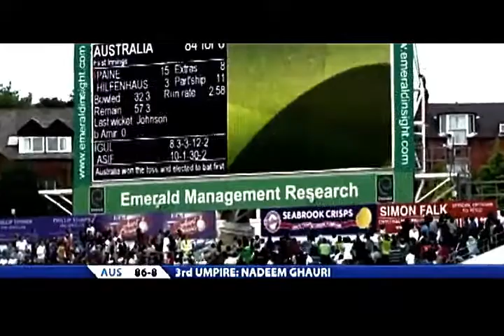Best Swing Bowling By Pakistan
Best Swing Bowling By Pakistan against Australia